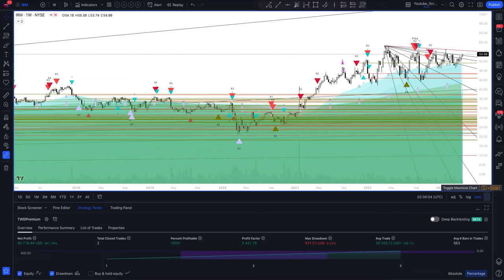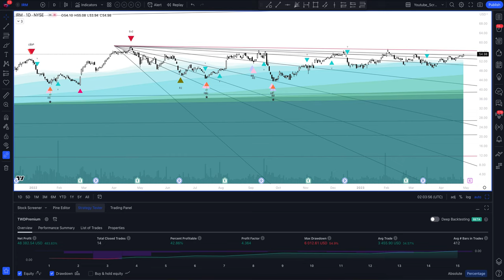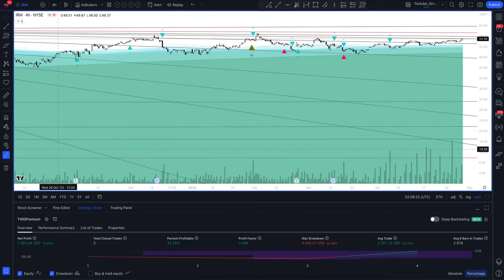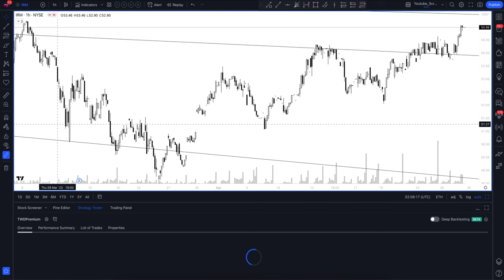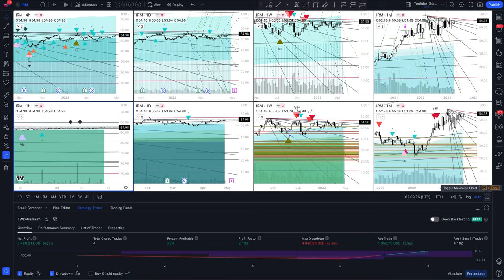Прогноз цены Iron Mountain REIT (IRON MOUNTAIN INCORPORATED (DELAWARE)) на сегодня и 2023 год. Инвес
В этом видео вы увидите полный обзор и профессиональную аналитику Iron Mountain REIT на всех временных интервалах, а также узнаете покупать или продавать IRON MOUNTAIN INCORPORATED (DELAWARE) сегодня и на будущей неделе. Учитывая, что мы проводим анализ месячных таймфреймов для IRM - это вам поможет сделать прогнозы любой временной интервал. Будь вы начинающий с нуля трейдер или адепт инвестиций - это видео однозначно даст вам полное понимание рыночной ситуации.

Если вас интересует прогноз Iron Mountain REIT на сегодня и завтра - смотрите аналитику IRON MOUNTAIN INCORPORATED (DELAWARE) на часовом таймфрейме.
Если вы трейдер и вас интересует прогноз цены Iron Mountain REIT на день - смотрите аналитику IRON MOUNTAIN INCORPORATED (DELAWARE) на дневном таймфрейме.
Если вы инвестор и вам нужен прогноз цены Iron Mountain Incorporated на неделю - смотрите аналитику IRON MOUNTAIN INCORPORATED (DELAWARE) на недельном интервале.
Если вы профессиональный инвестор и вам интересен прогноз цены Iron Mountain Incorporated на 2023 год - смотрите анализ IRM на месячном интервале.

Вся аналитика сделана с помощью профессионального торгового индикатора The Waved™ Premium. В ней вы найдете торговые сигналы для IRON MOUNTAIN INCORPORATED (DELAWARE), VSA анализ Iron Mountain Incorporated, технический анализ IRM, сигналы дивергенции для IRM, обзор торговых паттернов. И узнаете вырастет или упадет цена в ближайшее время. Iron Mountain, Inc. занимается предоставлением решений для хранения и управления информацией. Он работает через следующие бизнес -сегменты: североамериканский бизнес по управлению записями и информацией, североамериканский бизнес по управлению данными, бизнес -бизнес Западной Европы, другой международный бизнес, глобальный бизнес -центр обработки данных и корпоративный и другой бизнес. Сегмент североамериканского бизнеса по управлению записями и информацией предлагает услуги по управлению, разрушениям и выполнению записей по всей территории США и Канады. Сегмент североамериканского бизнеса управления данными обрабатывает защиту данных и восстановление, серверы и компьютерные резервные услуги, а также защиту электронных и физических носителей в США и Канаде. Западный европейский бизнес -сегмент предлагает услуги по управлению записями, защитой данных и восстановлением, а также решения по управлению документами по всей Великобритании, Ирландии, Австрии, Бельгии, Франции, Германии, Нидерландах, Испании и Швейцарии. Другой международный бизнес -сегмент предлагает услуги хранения и управления информацией в оставшихся европейских странах, Латинской Америке, Ближнем Востоке и Африке. Глобальный бизнес-сегмент центров обработки данных предоставляет объекты центров обработки данных для защиты критически важных активов и обеспечения дальнейшей работы своих клиентов ИТ-инфраструктуры с безопасным и надежным вариантом колокта и оптовых оптовых. Корпоративный и другой бизнес -сегмент состоит из хранения, защиты и электронных или физических поставков физических носителей всех типов и систем хранилища цифрового контента для размещения, распространения и архивирования ключевых средств массовой информации, в первую очередь для клиентов развлечений и медиа -индустрии. Компания была основана Германом Кностом в 1951 году и со штаб -квартирой в Бостоне, штат Массачусетс.